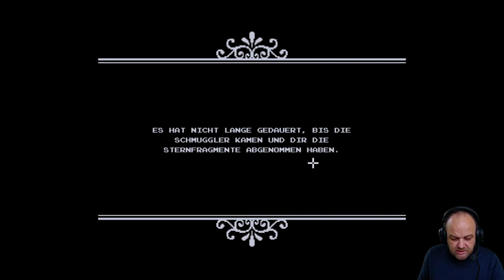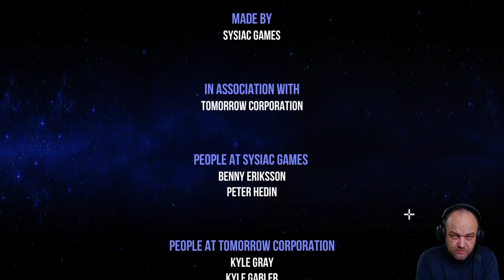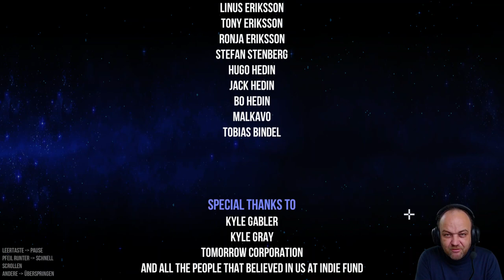Finale 2: Macht kaputt, was Euch kaputt macht. (Let's Play "The Captain" - Teil 15)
Die "Kinder der Natur" müssen noch warten -- denn wir fliegen zur Erde und befreien alle Außenposten. Aus Sicht der Spacefleet sind damit alle gerettet -- doch was ist mit den Greenfingers und den CoN? Den "Kindern" werden wir in einer weiteren Folge unsere Ehre erweisen. Denn: TheCaptain erzählt vor dem Hintergrund einer Rahmenhandlung viele Geschichten, die Spieler:innen in moralische Dilemmata, Zielkonflikte, stürzen. Helfe ich anderen oder (vermeintlich) mir selbst?

═ Inhalt ═
00:00 Begrüßung und Rückschau
06:26 Angriff auf Ortis
07:12 Passage der Barriere -- Die Schmugglerroute (The Smuggler's Route)
09:04 Rettung von Ortis
10:41 Rettung von Terra & Rembrandt
13:30 Rettung von Eden
14:26 Rettung von Eastern Promise
16:00 Erde - Edepus
16:24 Storyfinale
19:46 Entscheidungsbaum & Abschlussstatistik (3756 Punkte)
22:14 Abspann und Ausblick

Developer: Sysiac Games. Publisher: Tomorrow Corporation, Flyhigh Works.
Platforms: Microsoft Windows, macOS, Steam, Nintendo Switch, Xbox One, PS4, PS5.
Release: 2021.